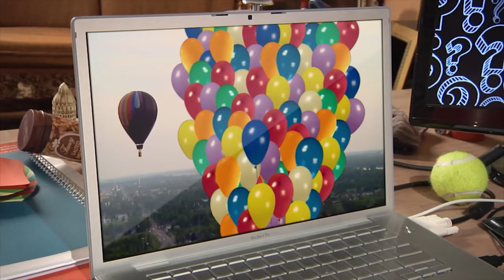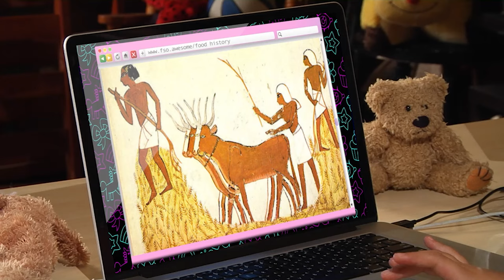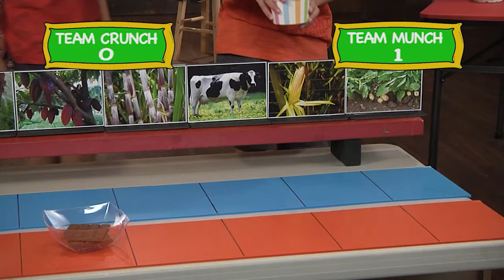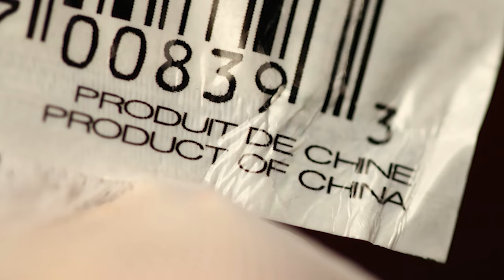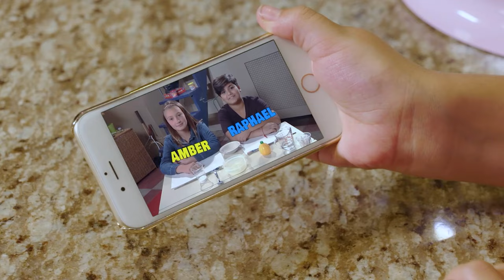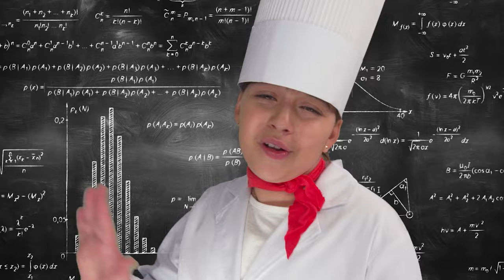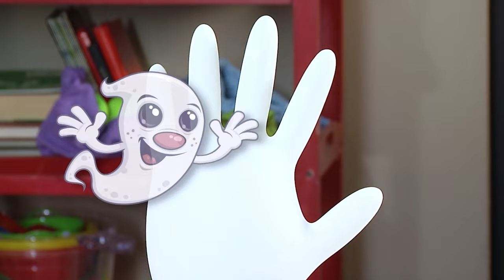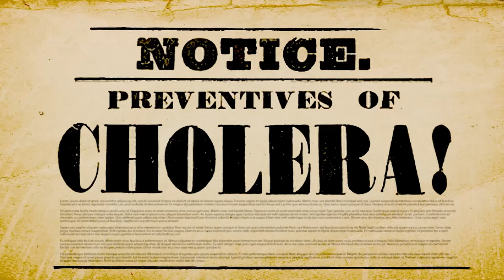Savouring Science | A Food & Nutrition Fiesta | Full Episodes | Finding Stuff Out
Embark on a tasty journey, unraveling the wonders of healthy eating and culinary magic. Dive into delicious mysteries and discover the science behind every bite in this entertaining and educational series!